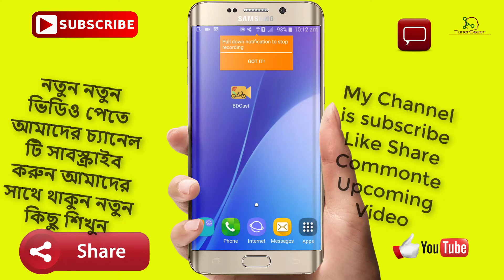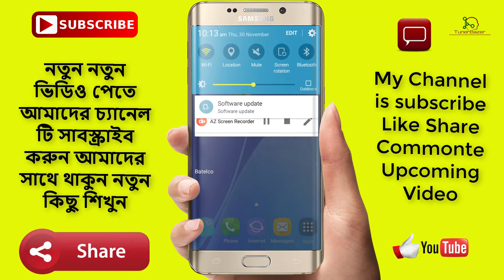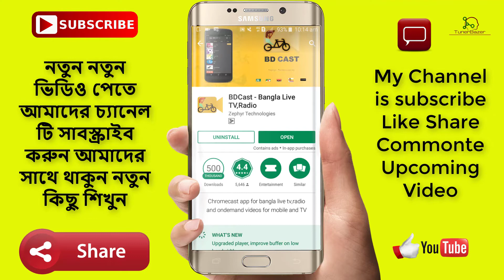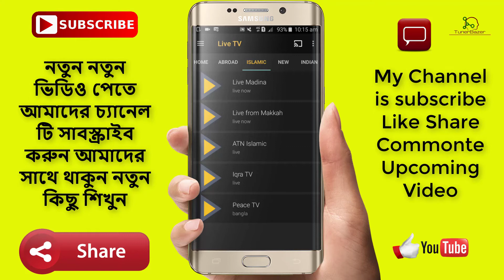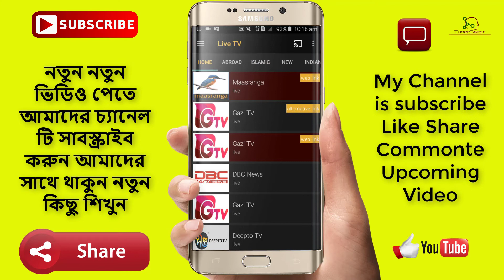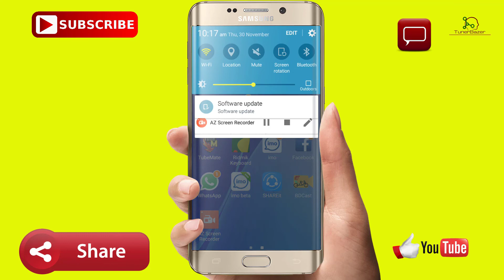Open Live Stream Peace Tv Bangla watching Live Bangladesh 2017 এখন গড়ে বসে পিস টিভি দেখুন লাইভ